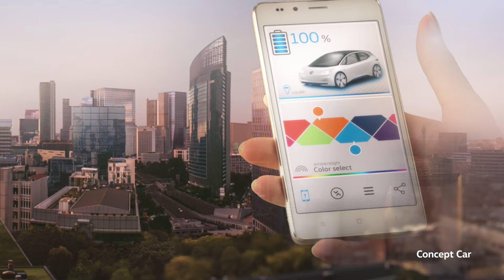Volkswagen | I.D. concept car – De toekomst wordt elektrisch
- Volkswagen stelt voor: I.D., zijn 100% elektrische concept car, in productie tegen 2020. Met nul emissie, een innovatief design, een elektromotor van 125 kW en een autonomie van 400 tot 600 km zal de I.D. u zeker verbazen. En dat is niet alles: tegen 2025 wordt er een volledig volautomatische versie voorzien. Zo kan de I.D. uw pakjes ophalen in uw plaats. Revolutionair, zegt u? De toekomst is nu!